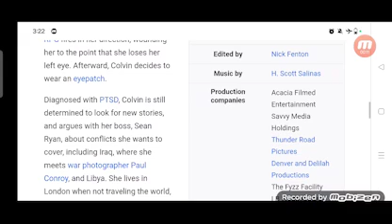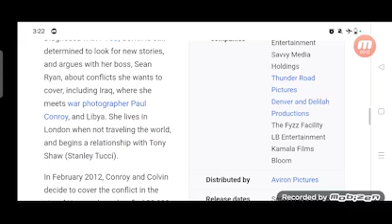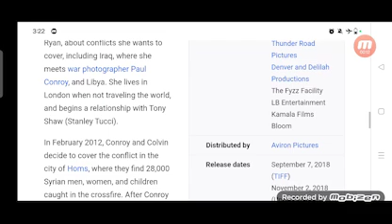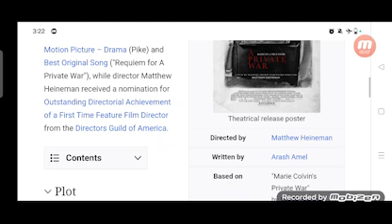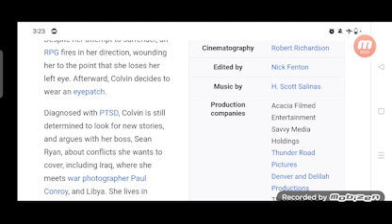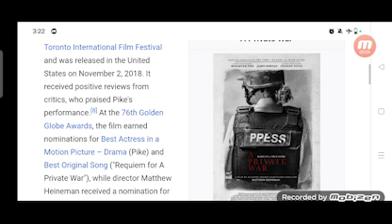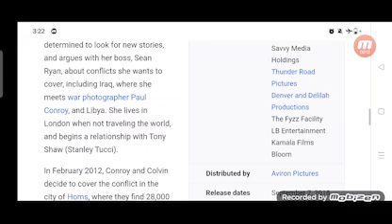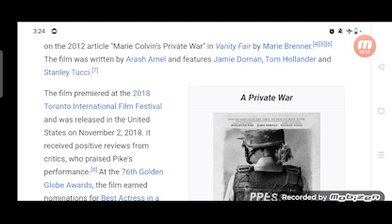A Private War Full Movie Review in Hindi / Story and Fact Explained / Rosamund Pike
In this video we will tell you about fact and review of movie A Private War.